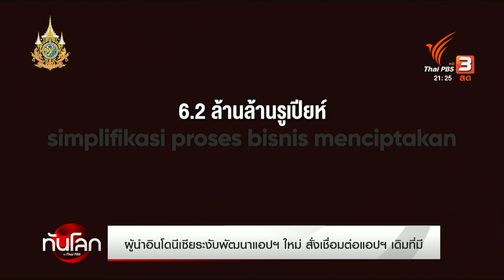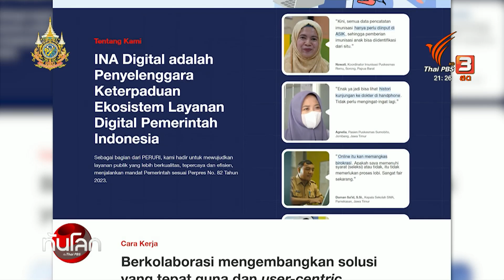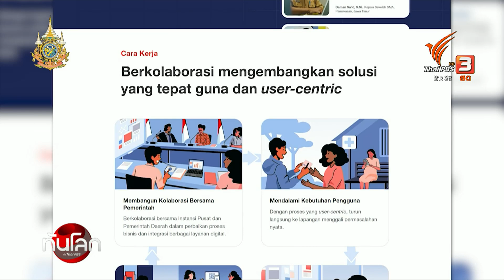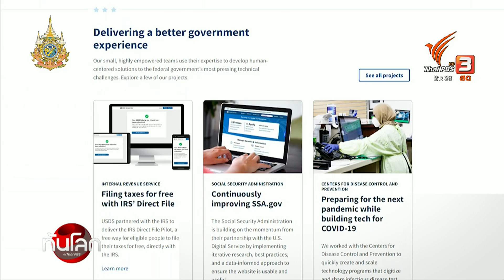ผู้นำอินโดนีเซียระงับพัฒนาแอปฯ ใหม่ สั่งเชื่อมต่อแอปฯ เดิมที่มี | ทันโลก กับ Thai PBS | 4 มิ.ย. 2567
โจโก วิโดโด ประธานาธิบดีอินโดนีเชียสั่งระงับแผนการพัฒนาแอปพลิเคชันใหม่ของภาครัฐ โดยกล่าวว่าควรพัฒนาแอปฯ ที่มีอยู่กว่า 2 หมื่นแอปฯ
เรื่องนี้สะท้อนถึงไทยเช่นกัน เกี่ยวกับแนวทางที่จะมีแอปพลิเคชันสำหรับบริการประชาชนอย่างมีประสิทธิภาพ โดยใช้งบประมาณอย่างคุ้มค่า คุณธรณินทร์ เทพวงค์ คุยกับผู้เชื่ยวชาญในเรื่องนี้